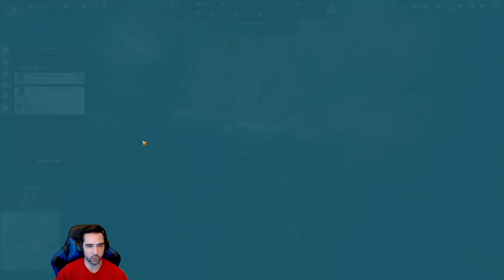Anno 1800 Play Along Episode 8: MISTAKES WERE MADE!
Our complete Anno 1800 playthrough with all DLC's on Expert difficulty, Episode #8!

In this episode, we sadly have to roll back(!) aluminum production in the New World, while expanding our Obreros by giving them bowler hats and increasing tortilla production. We also start our Docklands, create our first engineers, while at the same time grappling with our first doomed expedition AND sending the wrong kinds of supplies to expand Enbesa! Oops!